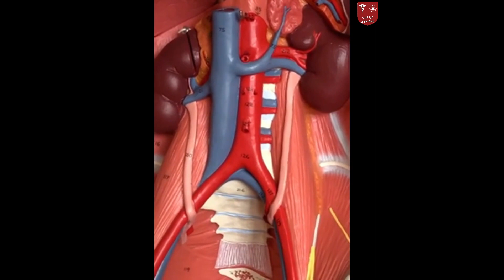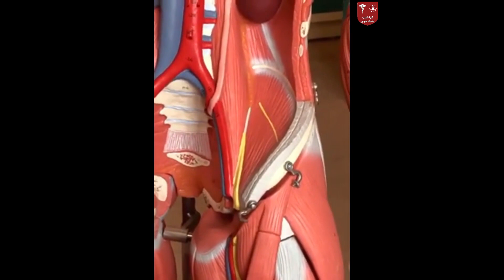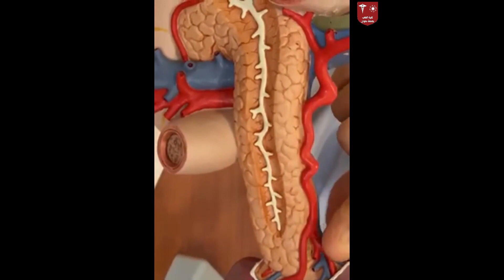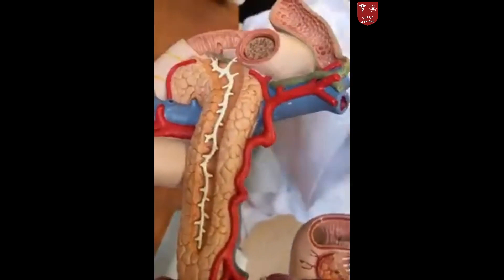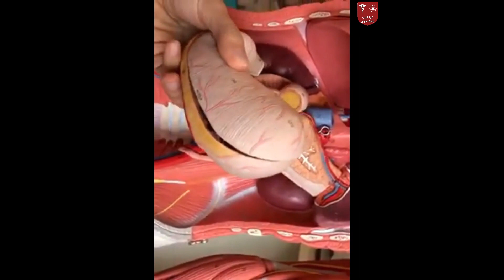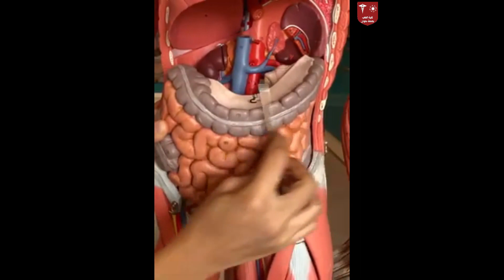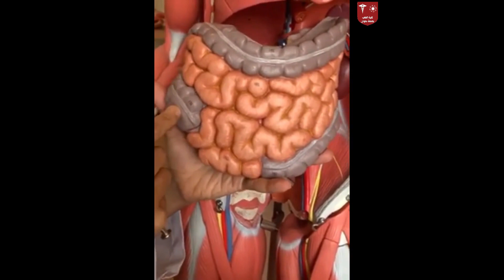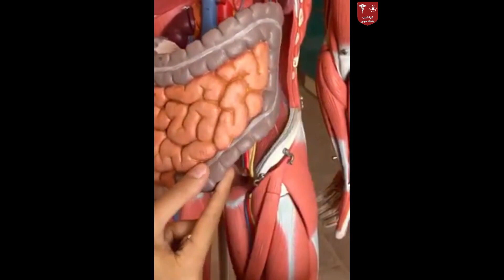7.Blood Supply Of GIT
(معمل) الـ (Anatomy) (السابع) ليوم (الخميس 3-6-2021)
هذه المادة مخصصة للفرقة (الأولي 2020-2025) لموديول الـ (GIT 104)